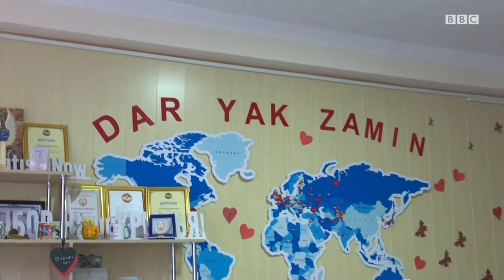Лола ўғли Камолнинг дардига даво излаб, бутун мамлакатда қандай ўзгариш қилди? BBC News O'zbek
Лола Насриддинова ўғли Камолнинг  дардига даво излаб,  бутун мамлакатда  ўзгаришлар  учун асос қўйди.

Минтақадаги бошқа оналар учун тожикистонлик бу аёлнинг жасорати нимани англатади?

Суҳроб Зиё видео лавҳасини томоша қилинг.